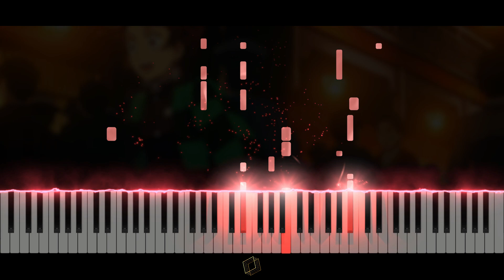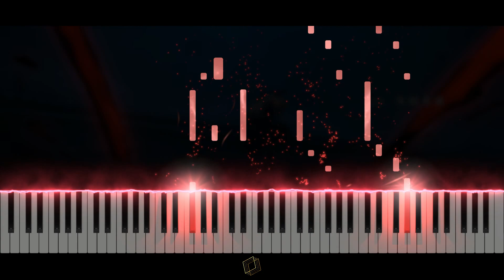this demon slayer season 2 song is just perfect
demon slayer is just ughhh amazing i need to include this in my list
this is the 2nd upload of my "Anime OST Recap (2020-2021)" i hope u like it

⇏ Anime: Demon Slayer Season 2 || Kimetsu no Yaiba
⇏ Type: Opening Song
⇏ Title: 『Zankyou Sanka』
⇏ Composer: Aimer

This is not the Official Soundtrack. This is a piano arrangement. Have a Merry Christmas everyone!

🍩🎵 ~JΛMEƧ